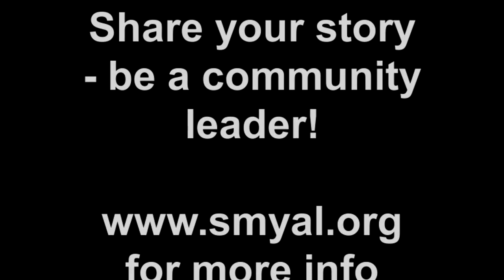Coming Out: Story 8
Here is a story about coming out to friends and finding you the feelings reciprocated.  Another part of SMYAL's series of stories for National Coming Out Day 2012!

Check out more stories on our YouTube page, and learn more about SMYAL